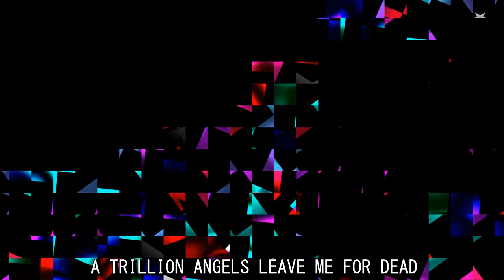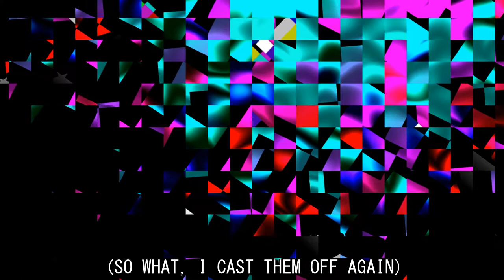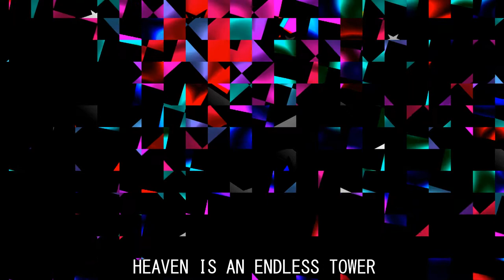Water Gun Water Gun Sky Attack - 1,000,000,000,000 Angels Tell Another Joke (w/Lyrics)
- SONG AGAINST REPETITION: 11 OF 11 --

GAY JOKE

My name is fate
My name is neverending
Time and again
My word is wrong
My narratives are always bending

I crawl through space
Shaky, on my final breath
Time and again
With knives and chains
A trillion angels leave me for dead

Oh, cry of faith
My spirit overextending
Time and again
My body breaks
But i am always mending

My nights run long
My winged gaze surrounding
Time and again
I roll this stone
In figure-eights up mountains

But all of my miracles
They dissolve, they drain away
Without you, any day
Without you, babe

I plot my course unblinking
Time and again
My plans are grandiose
Though my means are shy and shrinking

My stars are crossed
My hearts are ever pounding
Time and again

And all of my miracles
Without you, any day without you,
Without you, without you, babe

So what I cast them off again!
I turn to earth and I descend

The universe is dark before this day is through
I spin in place this day, this day repeats you
Inside my house I'm comatose, I'm vanishing, I'm see-through
Tomorrow is sleeping!
The future unconscious,
Battered, bleeding, barely breathing, beneath you

I keep up morale but I just feel fatigue
Angels tell another joke but, man, I haven't laughed in, like, a century
No more nostalgia! No more love-letters!
No looking inwards! There's nothing to see!
But terrible daydreams of featureless deities
Reaching their arms out and clawing at me

Angels are bureaucrats, rent-seekers, parasites!
Heaven is an endless tower of middle-men with glassy eyes!
Hopeless incompetents, mild-mannered manager types,
All stumbling, drowning, convalescing in eternal light!

Without you
Without you
Without you
Without you
Without you
Without you
Babe